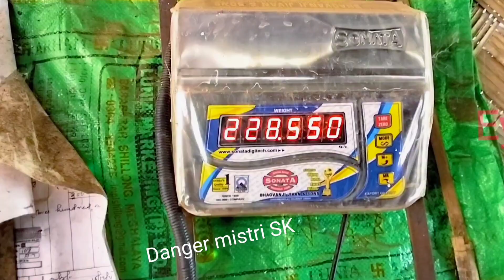New Dijane get banane ket na pesa video par milega Danger mistri sk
New Dijane get banane ket na pesa video par milega Danger mistri sk /5//2e///6//3e 12